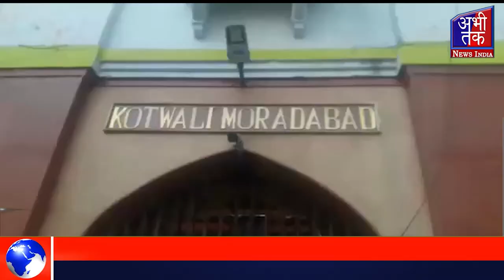हिंदू कॉलेज में बन गया अफरा-तफरी का माहौल | Abhi Tak News